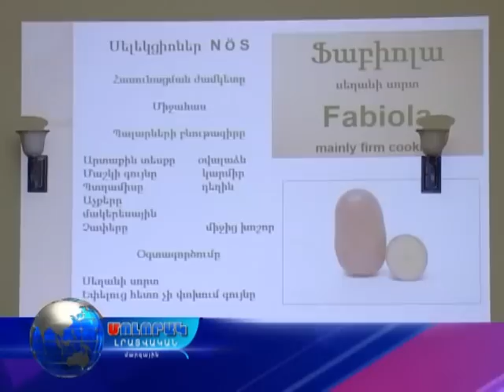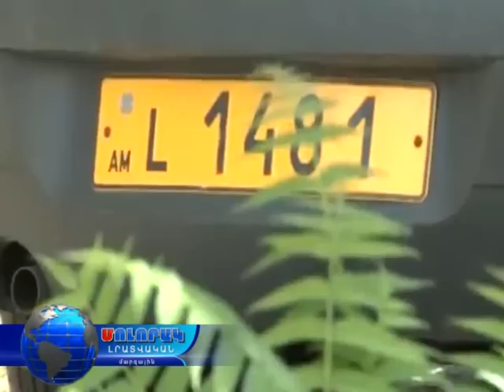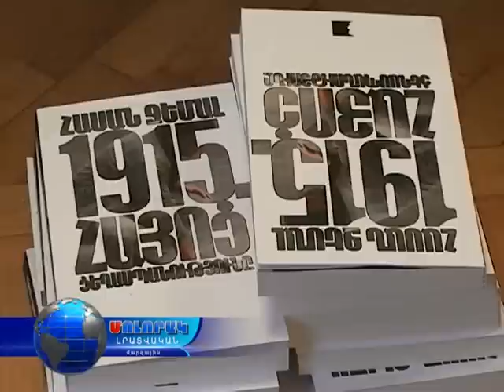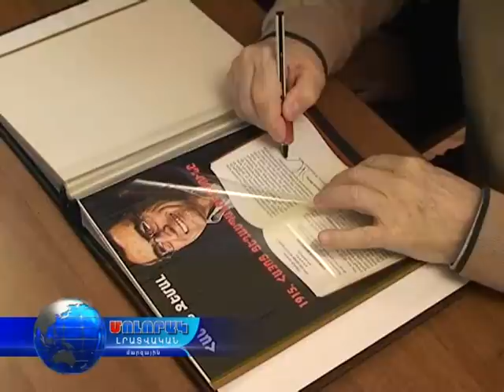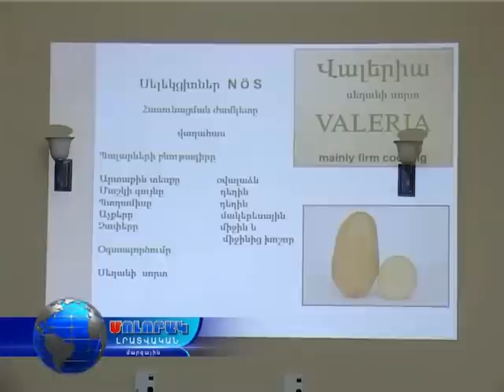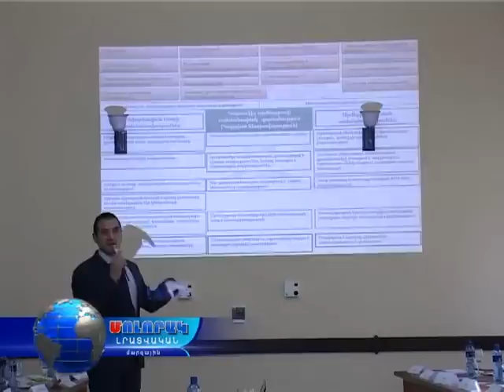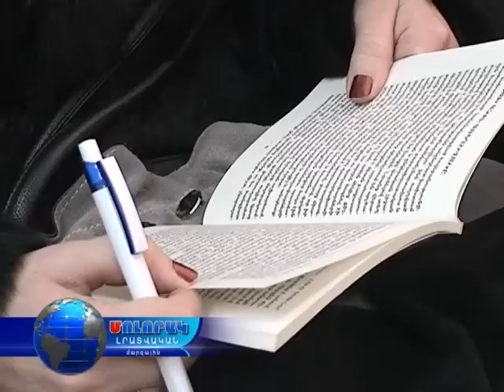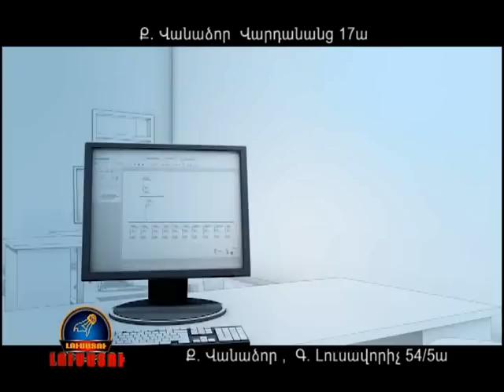13 12 14 Մոլորակ լրատվականի գլխավոր թողարկում